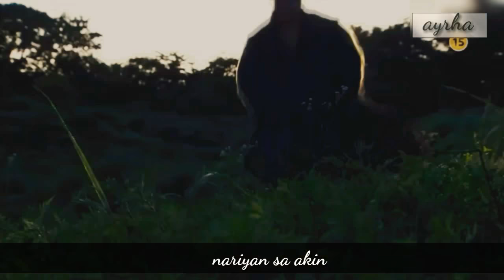[FMV] Bidam & Deokman (Queen Seondeok) - Kung hindi ngayon, kailan pa? by Six Part Invention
The clips and audios I used in making this fan-made music video are not mine.